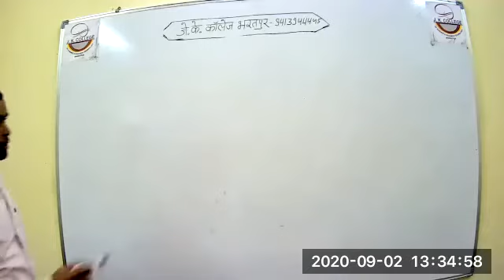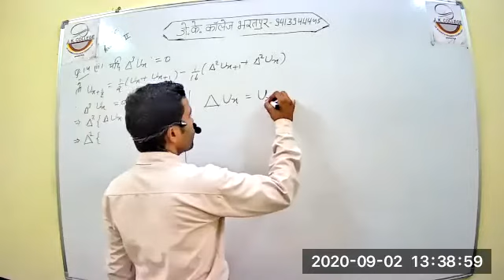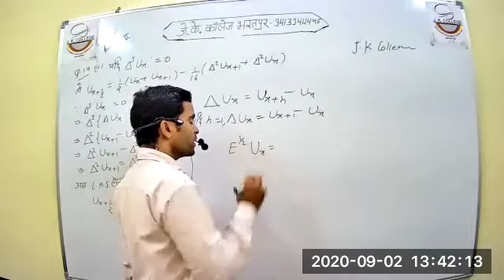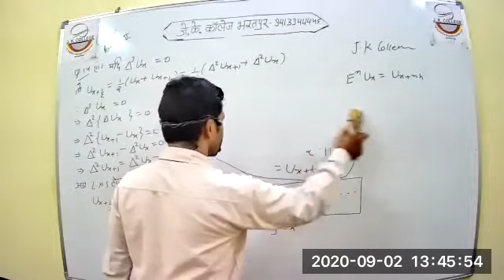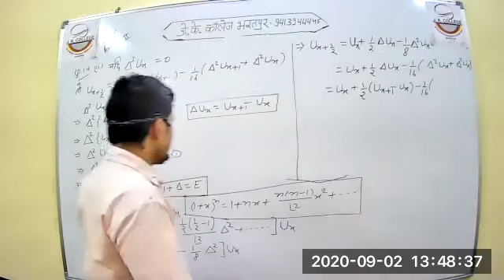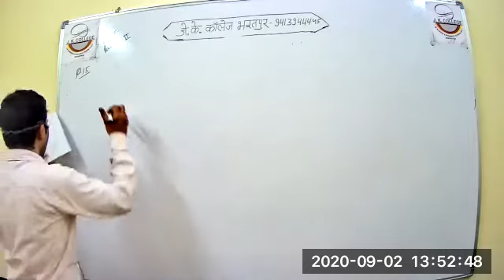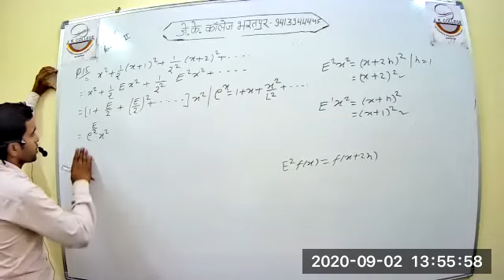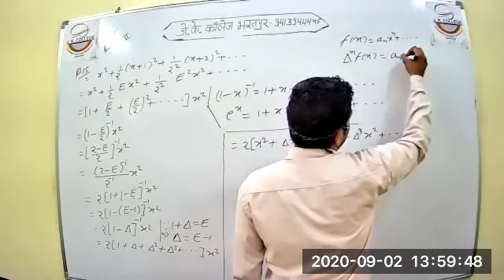Class 9 P1 Math 2nd year numerical Analysis 2 9 2020